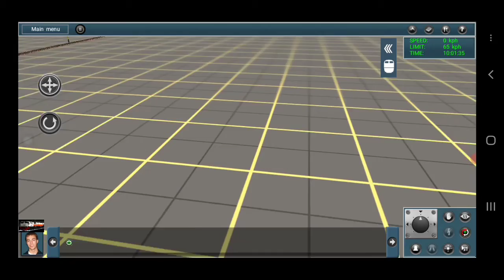Gara - Gara Lihat Ke Belakang - Meme Kereta Api Part 1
Apa Liat² Hah ! 🗡🗿